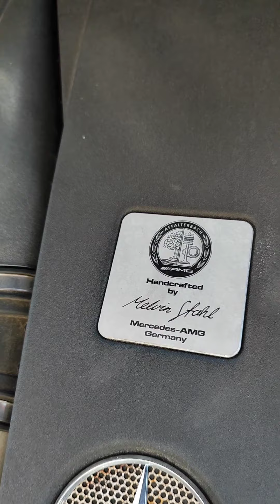AMG vs AUDI vs ROVER SPORT vs BMW Sta ODABRATI 1450hp ✅✅✔️✔️🏁🏁🏁🏁